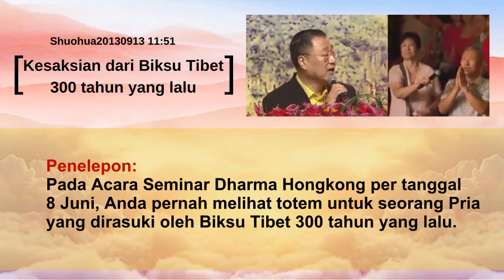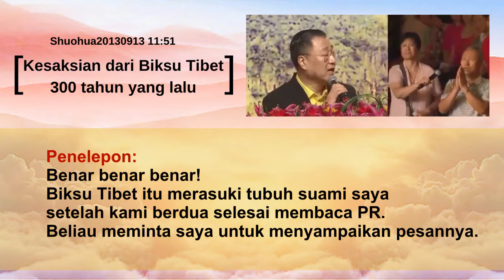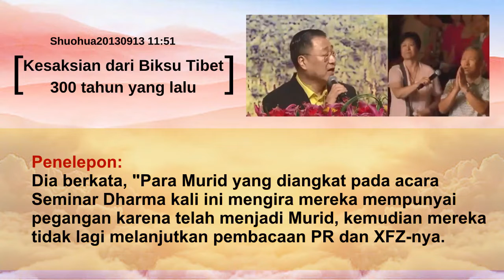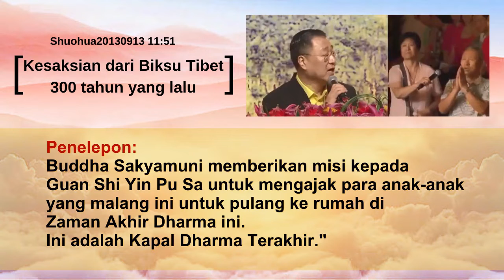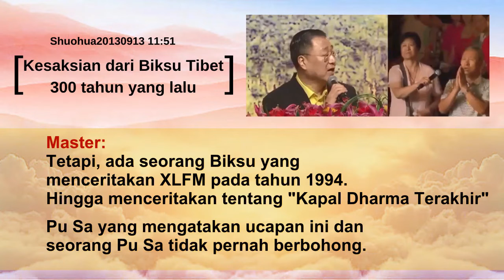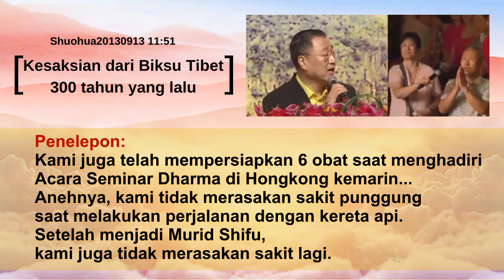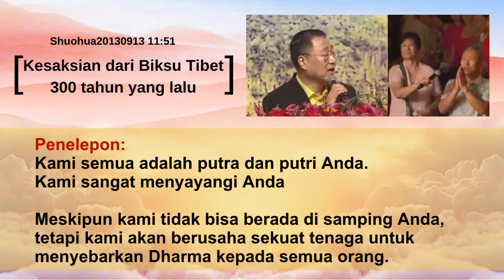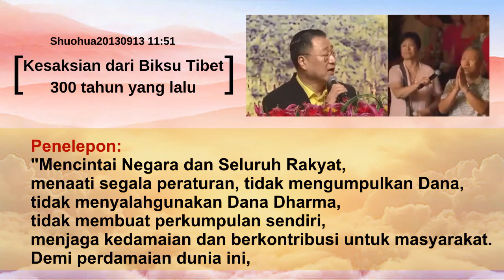Arwah Biksu Tibet dari 300 tahun yang lalu merasuki tubuh pria ini dan memberikan kesaksiannya